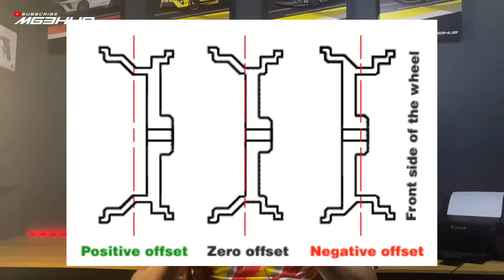TIPS PILIH RIM DAN TAYAR YANG PALING CUN UNTUK KERETA ANDA!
Kebanyakan owner kereta yang membeli kereta baru ingin tukar rim dan tayar yang sporty dan cun untuk kereta kesayangan mereka, tetapi apabila ingin tukar, mulalah fikiran yang meragukan di mana mereka takut tersalah setup rim dan tayar untuk kereta mereka. Jika anda ingin tips untuk mencari rim dan tayar yang sesuai untuk kereta anda, anda wajib lihat video ini.